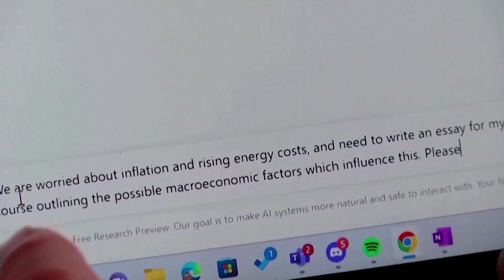OpenAI launches 'Strawberry' bots with 'reasoning' abilities | REUTERS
Microsoft-backed OpenAI said it was launching its ‘Strawberry’ series of AI models designed to spend more time processing answers to queries in order to solve hard problems.